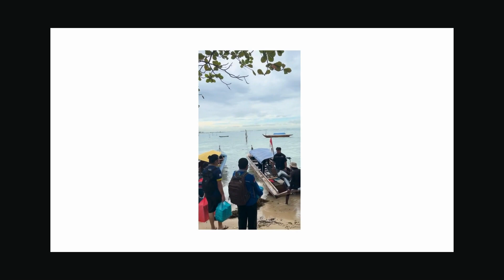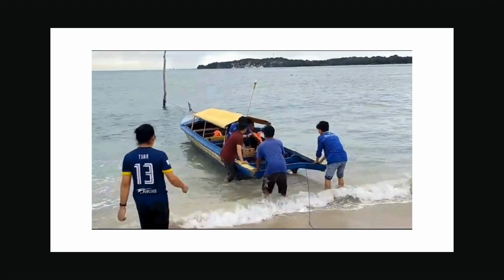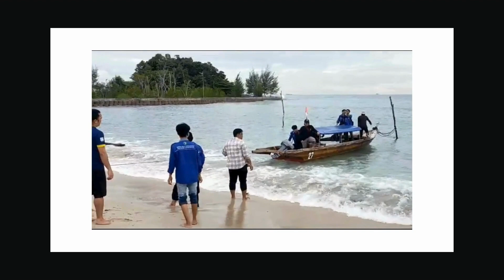Pengabdian RPE 2023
Stasiun Pengisian Gawai Listrik Tenaga Surya dalam Menunjang Objek Wisata Pulau Putri

Pulau Putri di Batam, Kepulauan Riau, adalah destinasi wisata yang populer baik untuk turis domestik maupun internasional. Terletak hanya 1 kilometer dari Pantai Nongsa, pulau kecil ini menawarkan pengalaman wisata antar-pulau yang menakjubkan, pemandangan indah perairan, dan beragam kegiatan menarik bagi pengunjung. Namun, salah satu kelemahan utamanya adalah kurangnya akses listrik PLN di pulau ini. Saat ini, listrik di Pulau Putri masih bergantung pada Genset yang menggunakan bahan bakar solar. Sistem listrik yang ada juga tidak memenuhi standar keselamatan untuk pengunjung, yang memerlukan biaya besar untuk perawatan dan operasional. Untuk meningkatkan kenyamanan pengunjung, diperlukan sarana penunjang seperti stasiun pengisian daya yang dapat digunakan untuk mengisi daya ponsel. Berdasarkan penelitian dari Politeknik Negeri Batam, disarankan pembangunan Solar Charging Station yang menggunakan tenaga surya. Stasiun pengisian ini akan mengonversi energi matahari menjadi listrik menggunakan panel surya pada siang hari dan baterai pada malam hari. Diharapkan, Solar Charging Station ini dapat memberikan kenyamanan kepada wisatawan dengan mengatasi masalah kehabisan daya baterai saat berada di Pulau Putri. Solusi ini juga dapat membantu mengurangi ketergantungan pulau terhadap Genset dan meningkatkan keberlanjutan lingkungan.